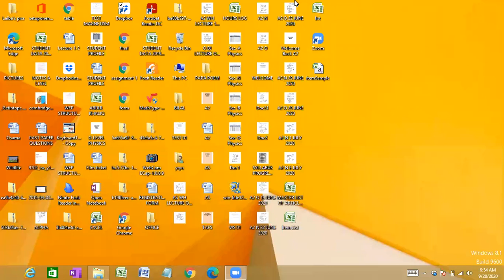Sir Qamar Hussain AS Part 2/2 28 September 2020 WHALES COLLEGE